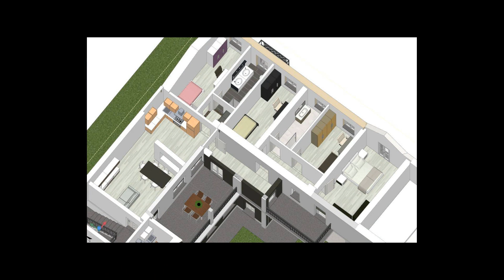Appartamento in Vendita a Cislago (VA)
INTROVABILE PENTALOCALE con DOPPI SERVIZI, TERRAZZO, BALCONI e BOX.
NUOVO: a soli    205.000!

Ideale per chi ha una famiglia numerosa, o per coloro che hanno necessità di ritagliarsi degli ambienti di smart-working , o anche solo per chi non si accontenta degli spazi di un appartamento classico...
Posto al primo piano, nonchè ultimo piano, con accesso da vano scala riservato a sole 4 unità.
L'intelligente gestione della superficie suddivide ambienti ariosi e facili da arredare: versatilità e comfort in ogni ambiente, e per di più, grazie agli impianti di ultima generazione, la casa è anche "GREEN" !

L'ingresso presenta un ARIOSO LIVING con TERRAZZO di circa 14mq e CUCINA OPEN SPACE, un primo disimpegno suddivide una stanza e un bagno con balcone; un ulteriore disimpegno (luminoso e arricchito da fruibilità all'esterno) conduce alla zona notte dove il corridoio suddivide ben tre camere da letto, un altro balcone ampio e un secondo bagno.

La suddivisione degli ambienti modulare e risulta perciò facilmente riadattabile a tutte le vostre necessità, inoltre, la duplice esposizione dona anche una buona luce naturale. A completare troviamo il box, ideale per posteggiare un UTILITARIA e una MOTO lasciando spazio a scaffalature laterali .

In zona centrale di Cislago, in via Palestro, comoda coi servizi e arricchita da un ampio posteggio pubblico ma allo stesso tempo silenziosa e strategica per tutte le vicessitudini quotidiane.

Il progetto prevede la ristrutturazione totale di una porzione di corte dalla quale risulteranno 7 unità immobiliari di differenti tipologie.

L'immobile sarà costruito con le nuove tecnologie idonee al contenimento energetico e completata di comfort e materiali moderni:
- riscaldamento a pavimento;
- pompa di calore;
- condizionatore;
- pannelli fotovoltaici per la produzione di energia elettrica;
- cappotto isolante;
- serramenti in PVC con vetrocamera basso emissivo;
- basculanti sezionali automatizzate;
- sanitari e finiture di prima scelta personalizzabili.

classe energetica "A1" - indice di prestazione energetica gl, nren di progetto 62 kWh/mq annuo